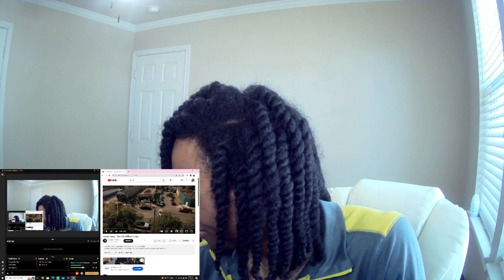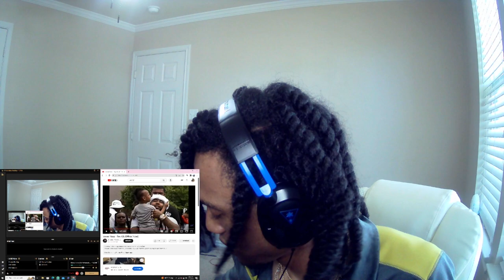ICEWEAR VEZZO💎-RAW ASL{OFFICIAL MUSIC VIDEO}🔥🔥🔥🔥REACTION‼️‼️‼️‼️